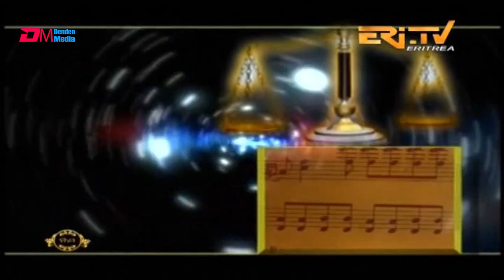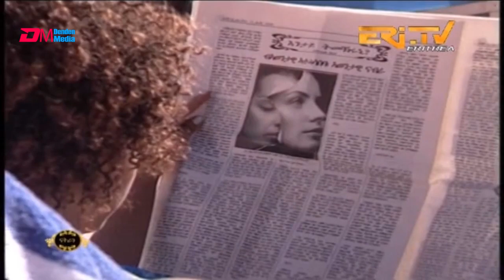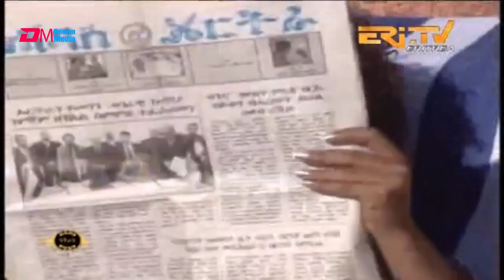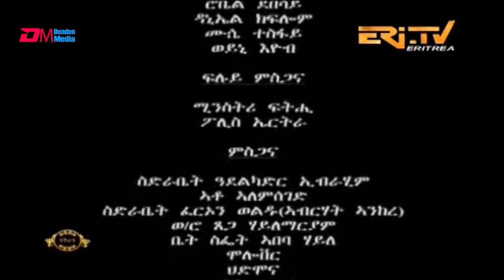ERi-TV Drama Series - based on documented court cases: zban higi'ba - ዝባን ሕጊ'ባ - 9ይ ክፋል (Part 9)